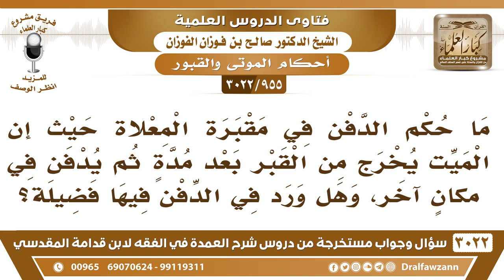[955 -3022] ما حكم الدفن في مقبرة المعلاة حيث يُخرج الميت من القبر بعد مدة ثم يدفن في مكان آخر؟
-"[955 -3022] السؤال: ما حكم الدفن في مقبرة المعلاة حيث إن الميت يخرج من القبر بعد مدة ثم يدفن في مكانٍ آخر، وهل ورد في الدفن فيها فضيلة؟
الجَوَابُ: لا، هذا فيه أذية للأموات، وهم يعملون هذا للبركة، يعملون هذا للتبرك، هذا لا يجوز، الحمد لله، فجعلوا مقبرة في العدل ومقبرة والعدل في الأبطح يدفنون فيها، نعم.
للاشتراك في قناة الشيخ صالح الفوزان

للاستفسار والإقتراحات والدعم
رئيس الفريق
لمشروع كبار العلماء